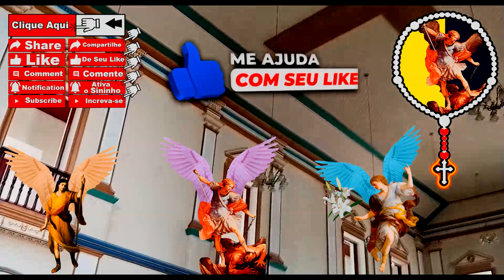Terço dos Arcanjos - Anjos da Guarda